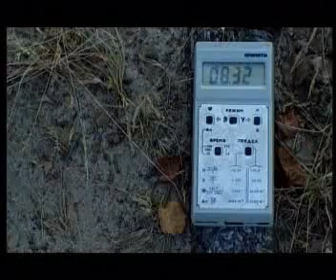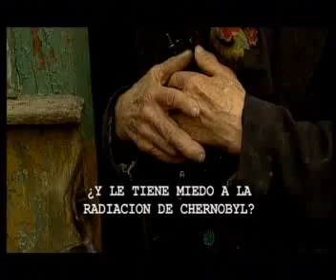Sergio Federovisky en Chernobyl 2006 - parte 1